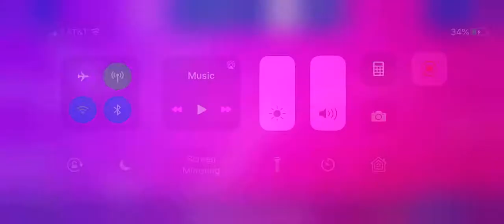Fortnite but no win sadly and I’m gonna show you my stats later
I’m back go to Xhanzy my cousin I’m tripe uploading by the way